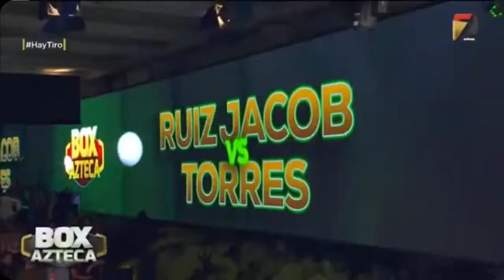Bernardo Ruiz Jacobo vs Jonathan Torres Puente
Sábado 23 julio 2022
Foro TV Azteca Ciudad de México